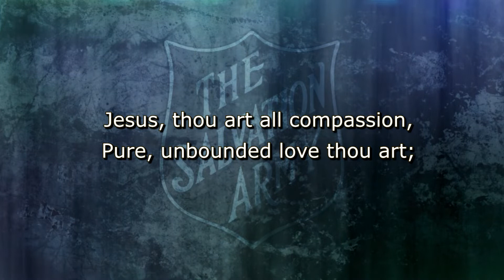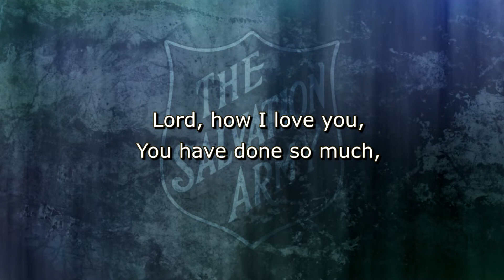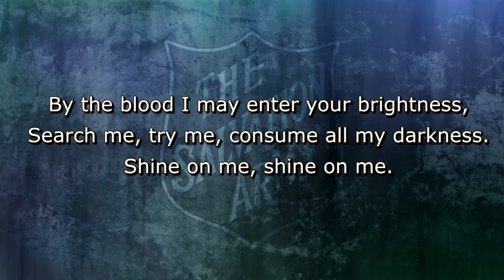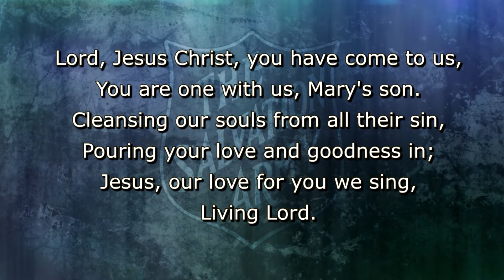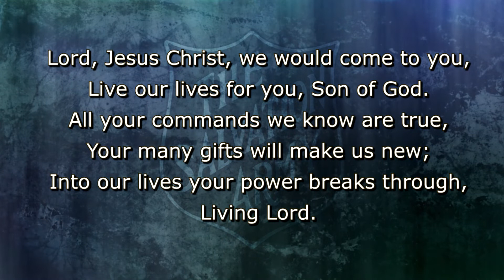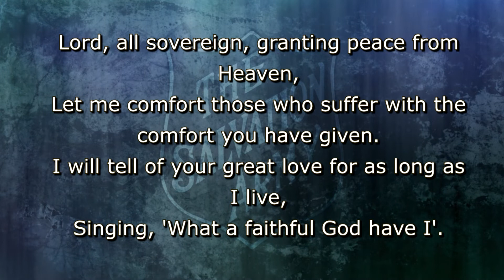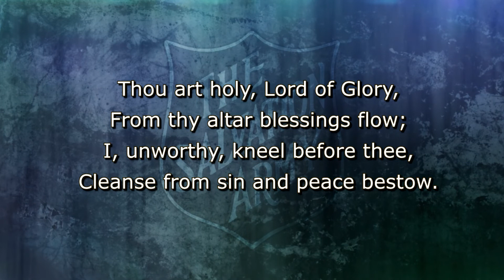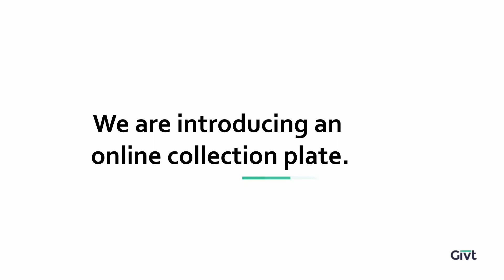Sunday Worship, 13th June 2021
Welcome to worship with The Salvation Army, Cardiff Canton.  Paul writes that we should "be imitators of God" (Ephesians 5:1).  Is that really possible?